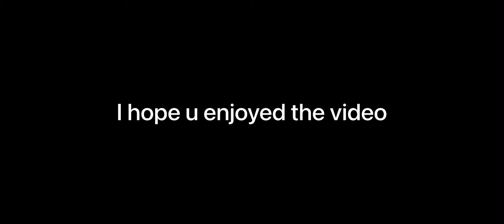Squid game part 2!!